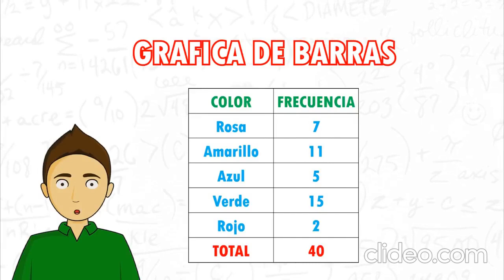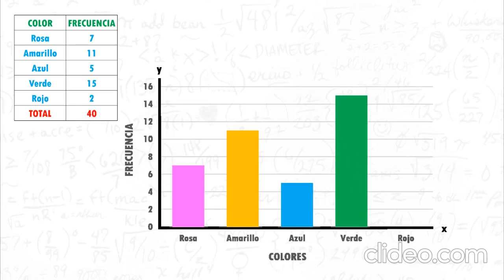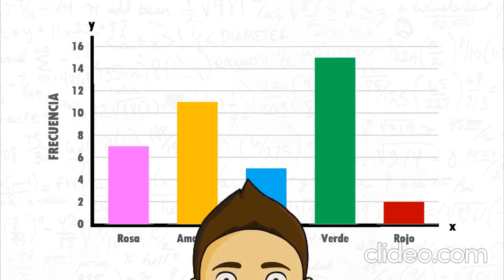Graficas De Barras 🤔😱😇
Video de Ing Luis Jose' R R👨🏻‍🏫👷🏻‍♂️👨🏻‍🔬👨‍👩‍👦